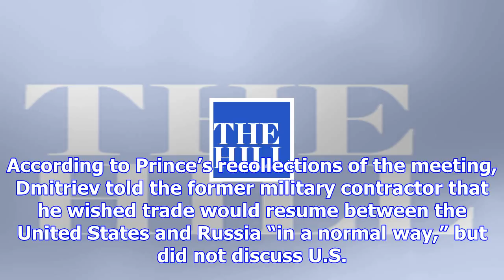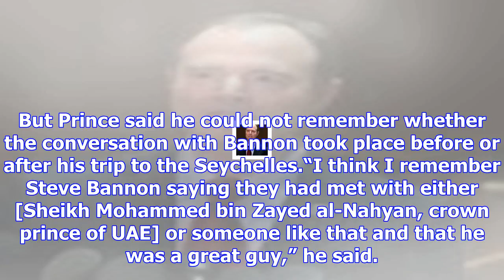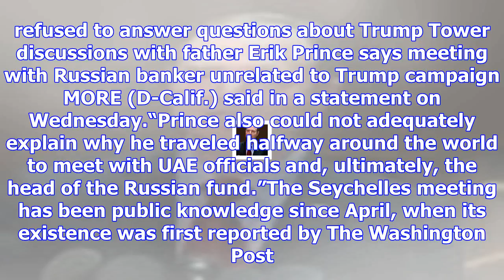Erik prince says meeting with russian banker unrelated to trump campaign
Blackwater founder Erik Prince detailed to House Intelligence Committee investigators a January meet...